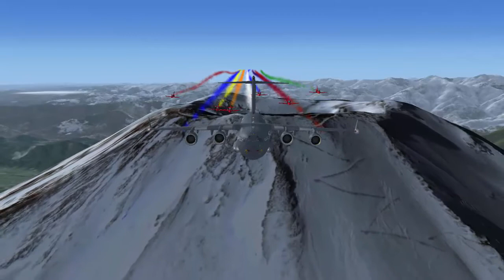La Team LCA survole le Mont Fuji FSX P3D